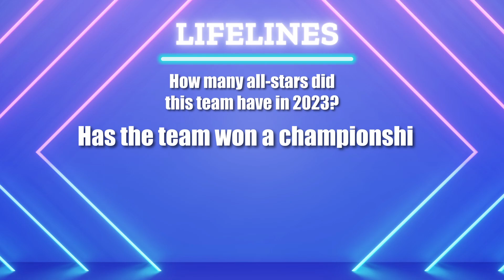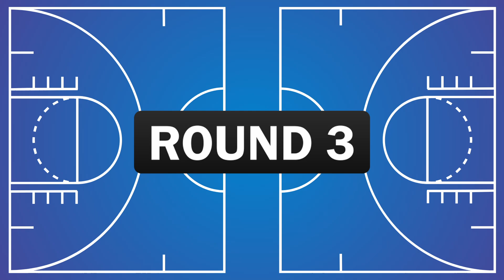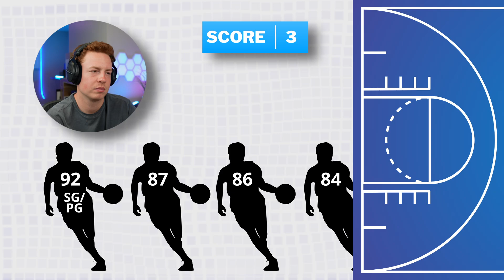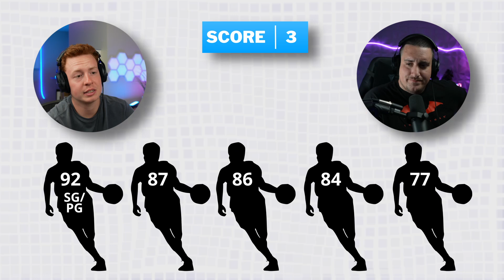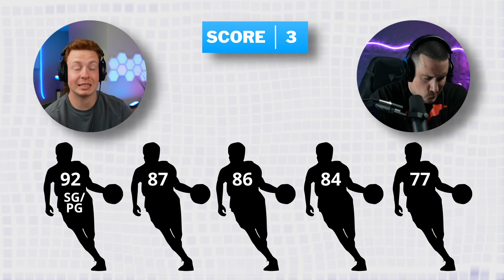Guess the NBA 2K Team Or...ELSE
Today we compete in a game of NBA Team Guessing. The objective: have to guess which NBA team is shown on the screen based on the ratings of their players in NBA 2K23. Who will be the ultimate NBA fan? Watch and find out!

We upload new videos three times a week, so don’t miss out on the fun.